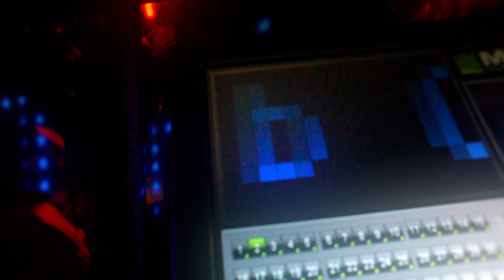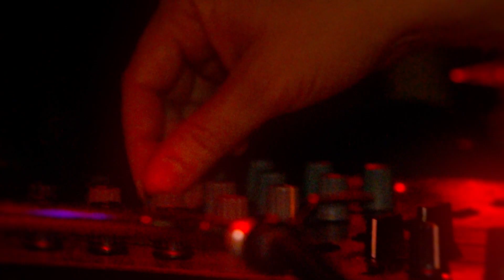Tale Of Us, Marcelo Tag @ We Play The Music We Love, Club Gamma/Turin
WE PLAY THE MUSIC WE LOVE HAS BEEN BUILT TO PROVIDE A PLACE WHERE ARTISTS ARE ENCOURAGED TO PUSH THE BOUNDARIES OF THEIR CRAFT AND TO PROMOTE SHARED VALUES OF RESPECT, ACCEPTANCE, AND PEACEFULNESS THROUGH THE STORIES THEY TELL.